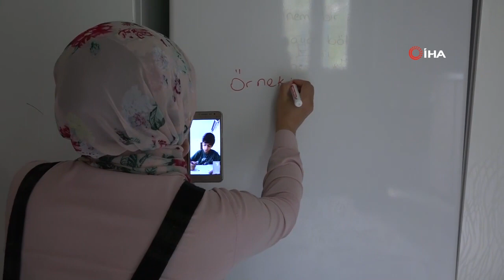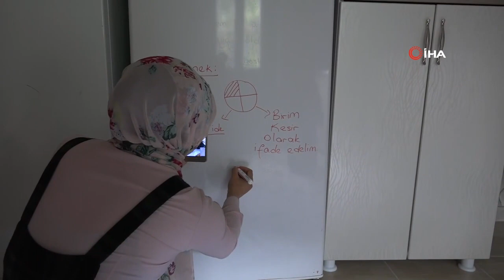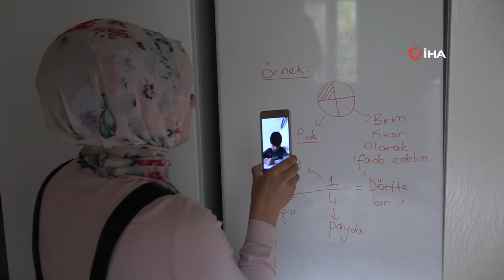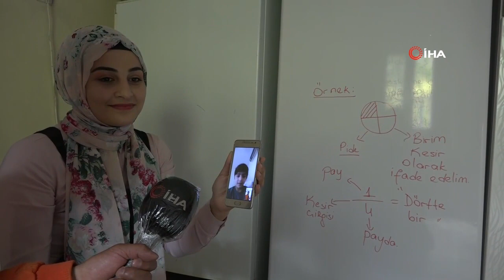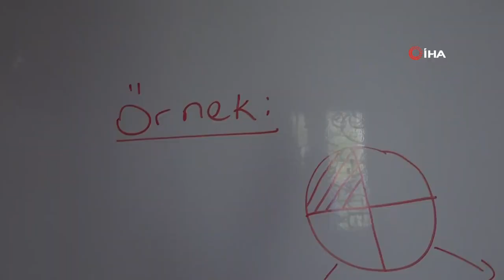Beytüşşebap'ta Buzdolabını yazı tahtası yapan Örnek Öğretmen